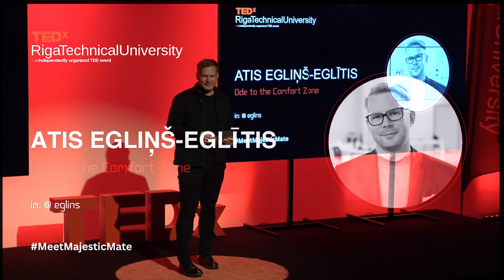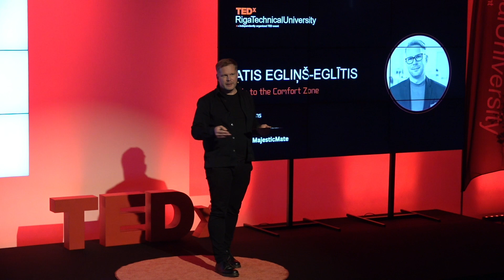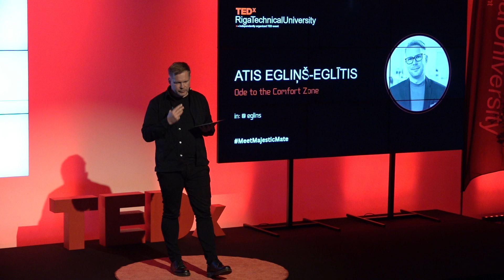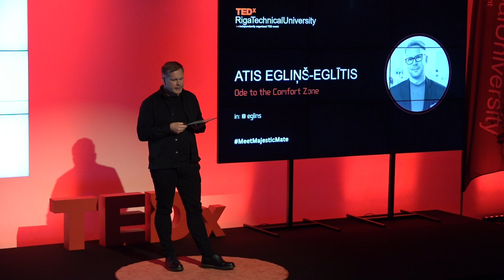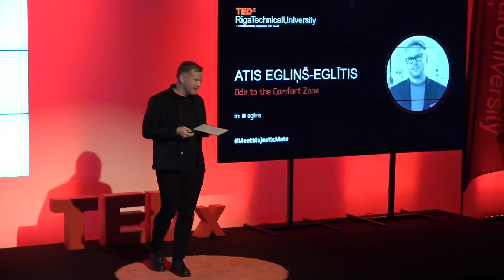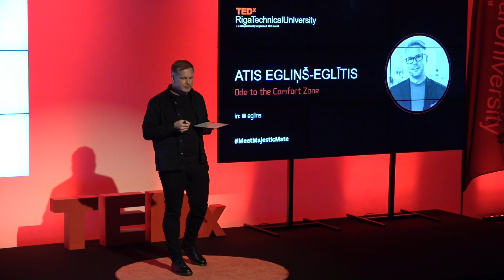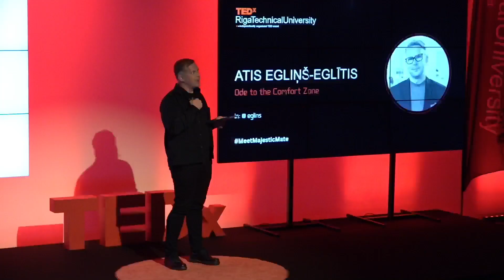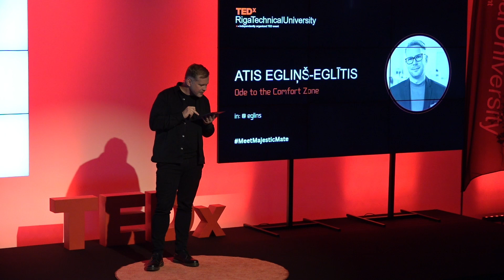Atis Egliņš-Eglītis, "Ode to the Comfort Zone"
Atis is the Deputy Chairman of the Cēsis Municipality Council. Five years ago, he took a leap of faith, leaving behind the familiar life and career in Liepāja to move to Cēsis. Everything changed – familiar faces for unfamiliar ones, a known environment for an unknown one, familiar things for unknown ones.

Atis himself describes it as the greatest step out of the comfort zone, despite his long-standing work in various positions, projects, and roles in the public sector.